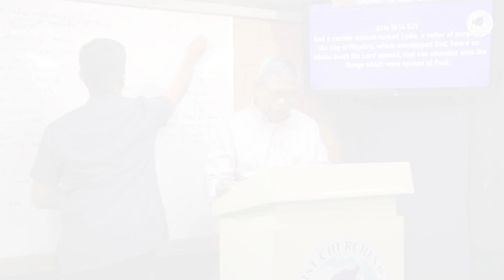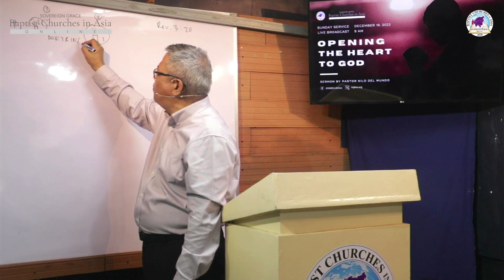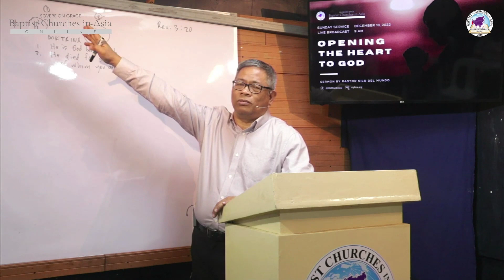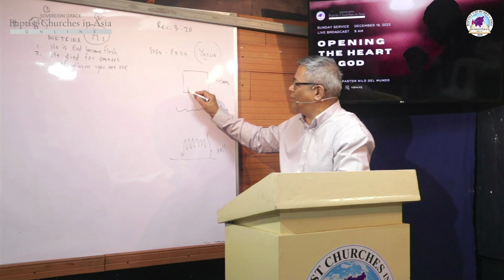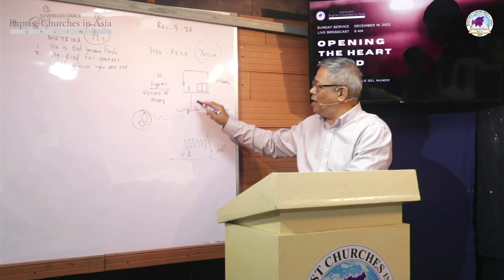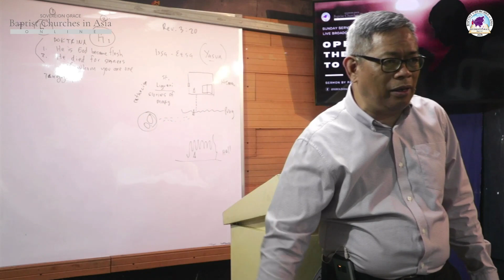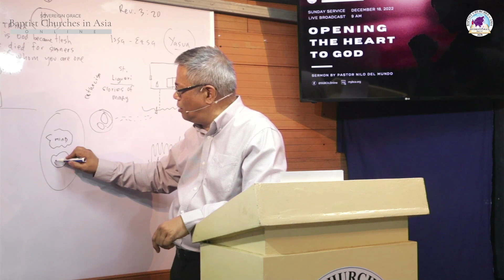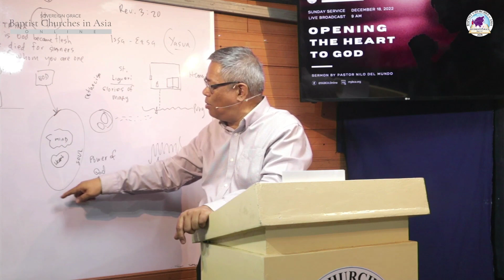Opening the Heart to God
And a certain woman named Lydia, a seller of purple, of the city of Thyatira, which worshipped God, heard us: whose heart the Lord opened, that she attended unto the things which were spoken of Paul.

Preaching sermon by Pastor Nilo Del Mundo - 12/18/2022